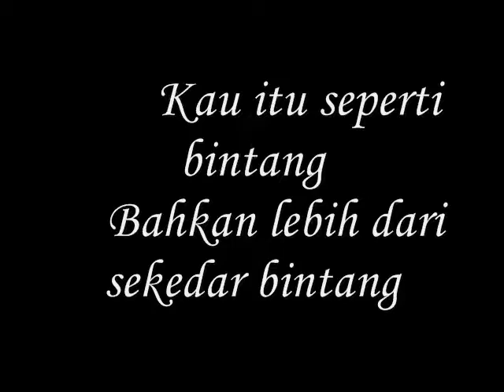semakin menggilaimu - miftachul wachyudi (yudee)Miftachul Wachyudi (Yudee)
do.
do so
Money is an excellent servant, but the host
very bad.